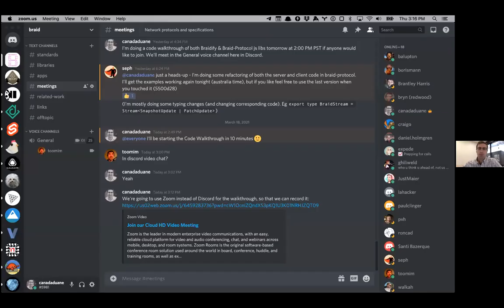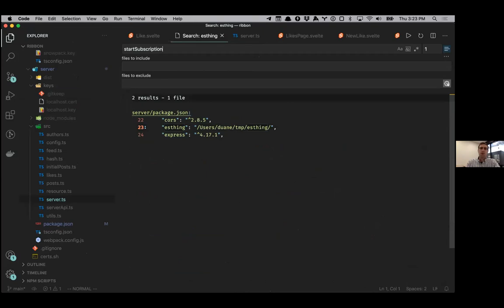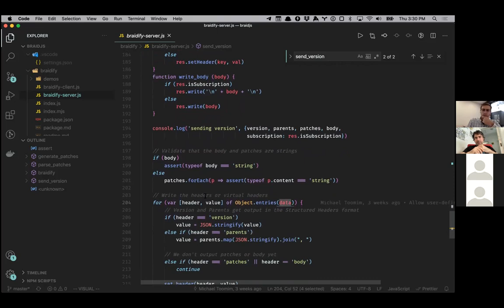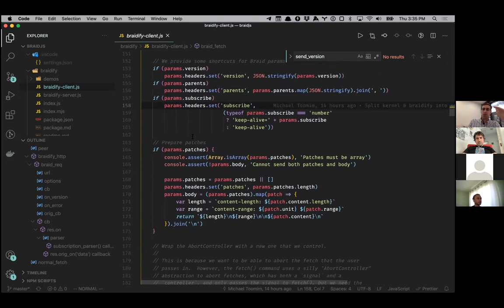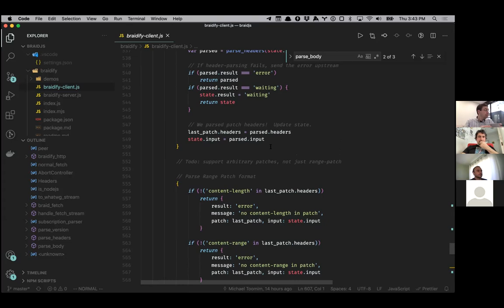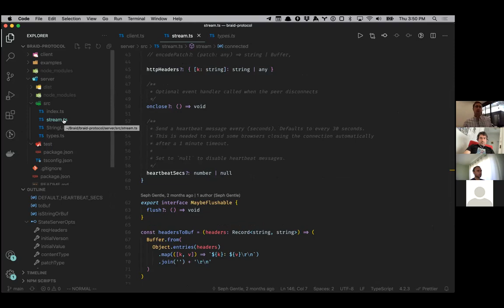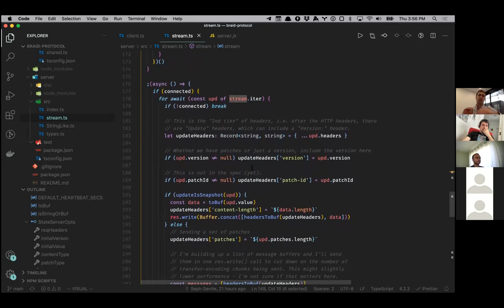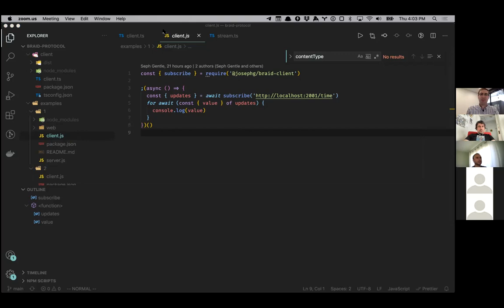Protocol Implementations (Mar 19, 2021)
Duane has been using two different braid protocol implementations: [braidify] and Seph's [braid-protocol]

In this meeting he walks through the source code for each and talks about them.